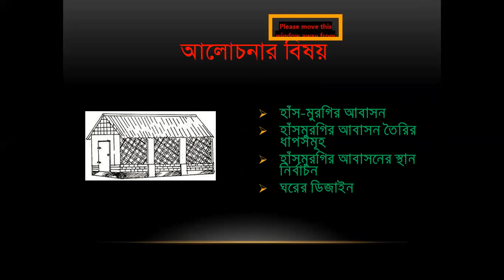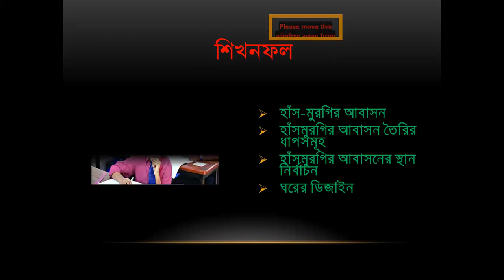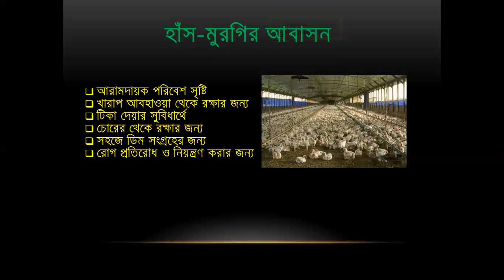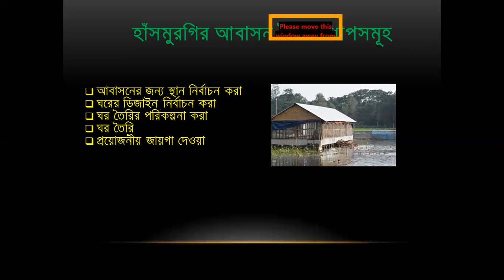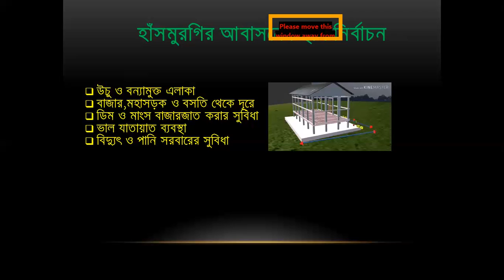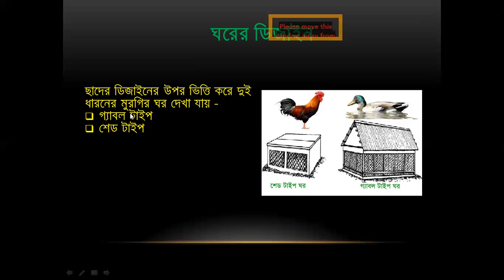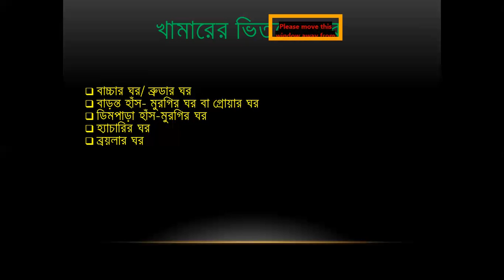AG,MM,SSC 2022,chapter 2,Lesson 6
শ্রেণি: এসএসসি ব্যাচ-2022
বিষয়: কৃষিশিক্ষা ; অধ্যায়-০২ (লেকচার -০৬)
শিক্ষক: মিল্টন মোড়ল (সহকারী প্রভাষক কৃষিশিক্ষা)